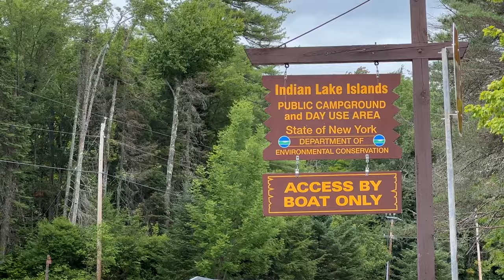Indian Lake, New York | Kayaking & Camping | Explore Adirondacks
It seems weird, but you can get your own island in upstate New York to camp! The Indian Lake Islands State Parks is one of the best ones out there in the state of New York. Let's go with me on this adventure and you will see it.

If you like this video, I have a couple of others about things to do in New York: